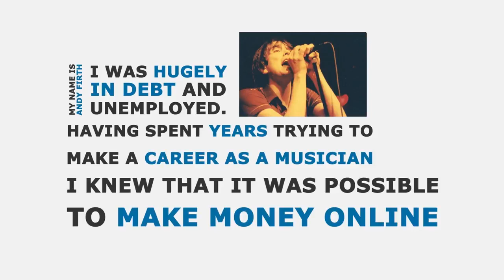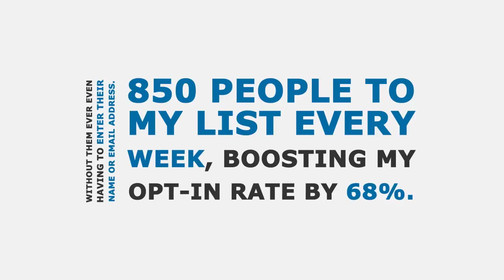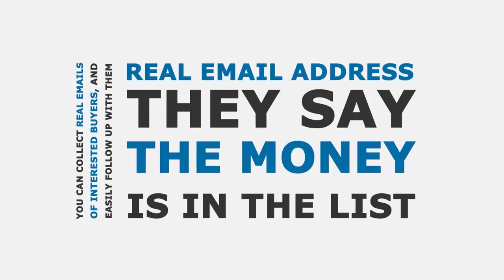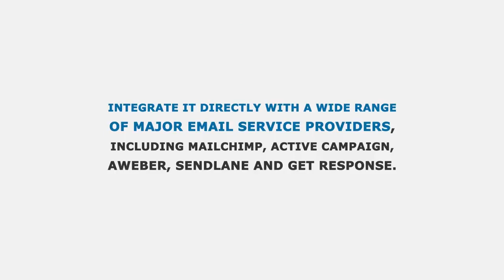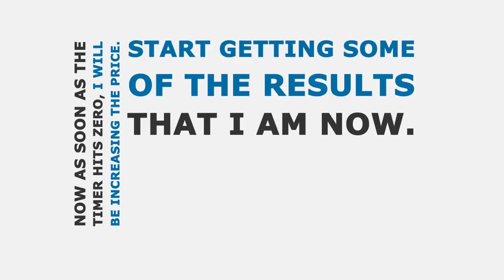Leadifly WordPress Plug In, Get 811 Subscribers In One Hour, Best Traffic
BELOW IS THE BEST BUSINESS TO PROMOTE AND EARN $30,000 MONTHLY USING THE ABOVE SOFTWARES IN THE LINK ABOVE: